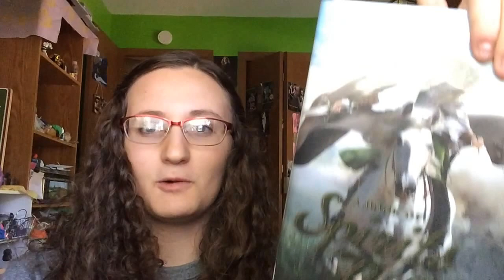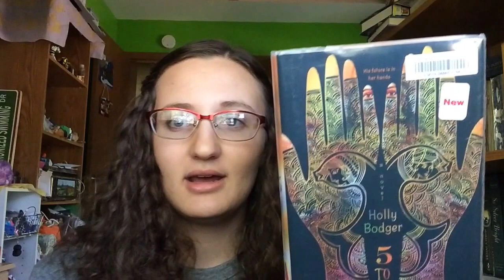BookTube-A-Thon TBR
I show you my BookTube-A-Thon TBR!